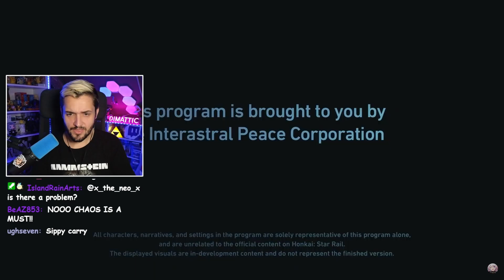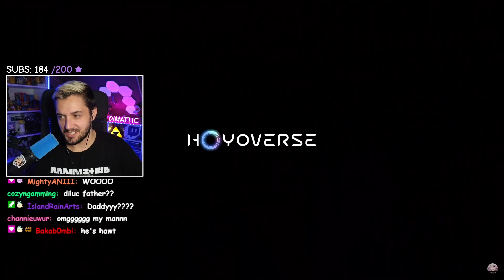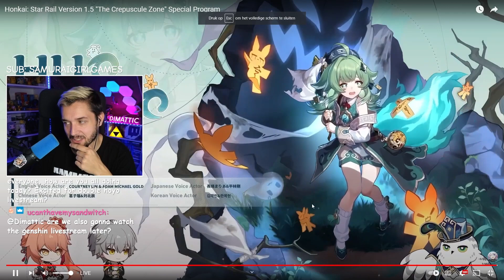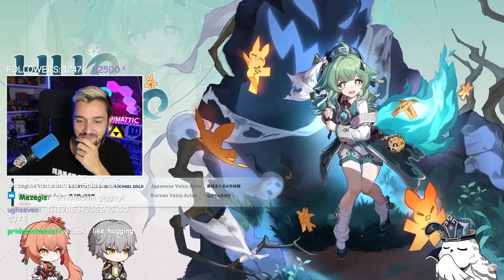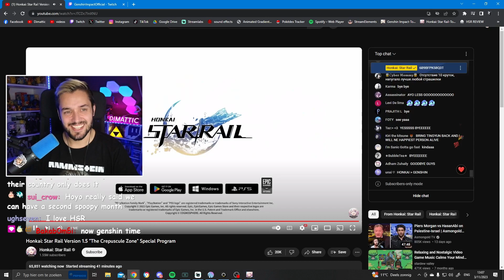Version 1.5 Trailer REACTION - "The Crepuscule Zone" | Honkai: Star Rail